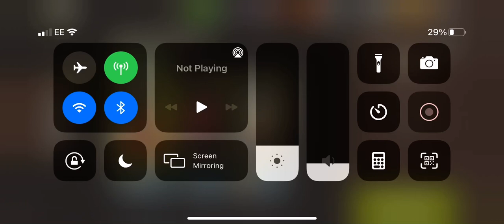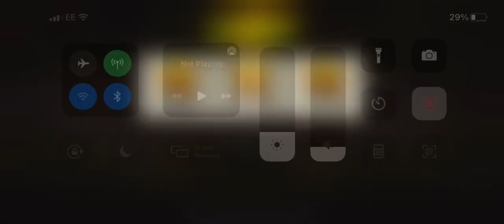Take care of this lvl 44